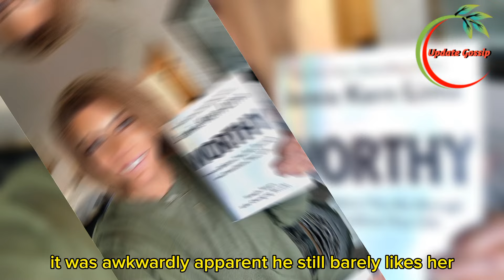FINALLY Kody Putting Sh**it In ChristineWolly! David SNAPS With A Massive Thuth Against Christine!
This video is related to